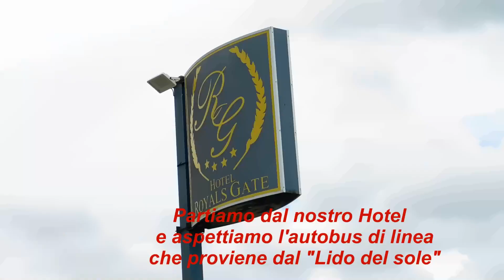Alla scoperta di Rodi Garganico 2018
Passeggiata mattutina
Festa patronale madonna della Libera